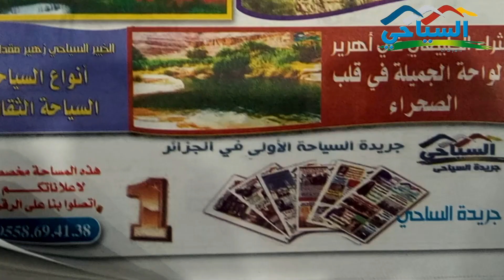الصناعة التقليدية في جريدة السياحي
الصناعة التقليدية رافد من روافد السياحة نهتم بها ضمن مجال الإعلام السياحي